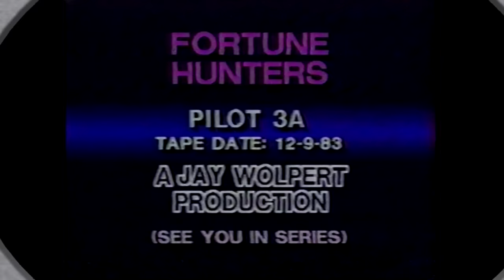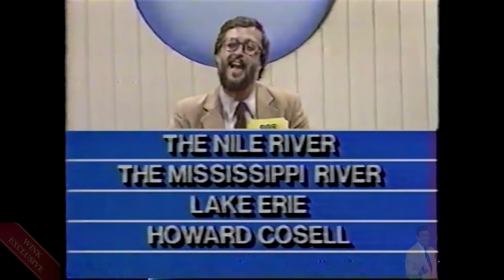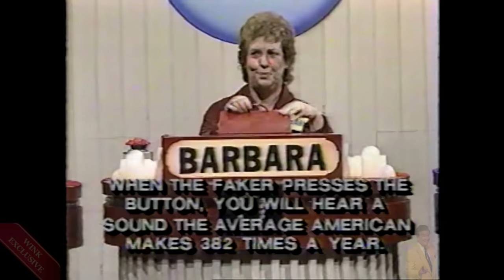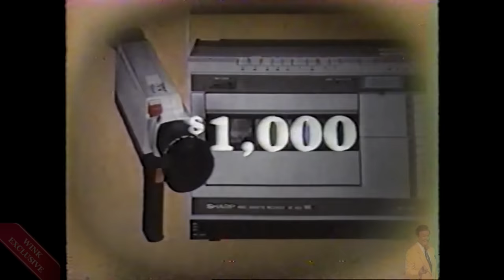Fortune Hunters|Full Game Show Pilot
Another attempt from the wonderful Jay Wolpert. This time you have to find the faker to win over $5000 in prizes!